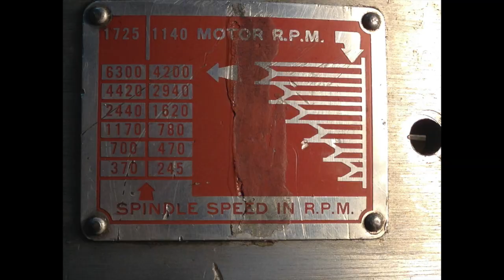#58 - FIXING a STEP-PULLEY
This video is about #58 - FIXING a STEP-PULLEY
The motor was in my hands and I did not want to instal a broken pulley. My real hobby is  fixing things, machining is a needed step in the process. A good weldor of aluminium may had the skill to build it up but not me. The method I picked worked well. I left the 5 min. Epoxy Glue to dry for a day, it became real hard, it could be turned just like the base pulley.